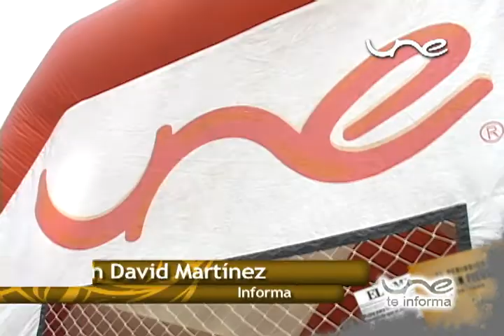UNE te Informa Chinchina 2012